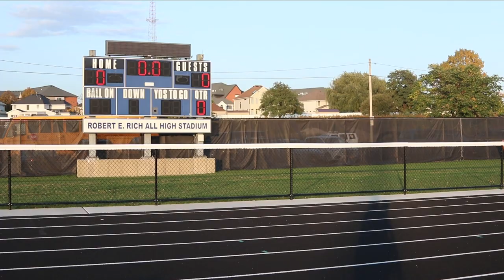Bennett High football team forced to forfeit 6 games; BTF wants investigation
The Bennett High football team has been forced to forfeit six games, and the BTF is calling for an investigation.
One of Western New York's top high school football teams is forfeiting six games for allegedly using an ineligible player.
The Buffalo News reported Friday that Section VI ruled that Bennett High will forfeit the six games that it has played because one of its players played JV football in the Sweet Home Central School District last season and didn't officially transfer.
The district says it didn't know about this and called it a paperwork matter.
The Buffalo News reported Bennett, which was 4-2 and is now 0-6, could still make the class AA playoffs with wins in its final two games.
The Buffalo Teachers Federation is calling for an investigation.
“Yes, rules are rules," BTF president Phil Rumore said in a statement. "However, considering the impact on the students on the football team and how the student who unknowingly was involved must feel, there should be a full investigation of when Section VI was notified, who notified them, how long it took to investigate this issue, etc."
Rumore added: "We need a thorough investigation of a procedure that harshly punishes innocent victims and examples of the same punishments for the same infractions."
Last year the Tigers reached the state championship home, where it lost to Carmel High School 42-12. They finished the season 11-2.
"This is when you find out who you are," Tigers coach Stevenson McDuffie said after that game. "So they have to learn that, guess what, life is going to be a battle. And in life, things are not going to always go your way. But you have to learn that it's how you respond to things when they don't go your way. That's what defines you as a young man."